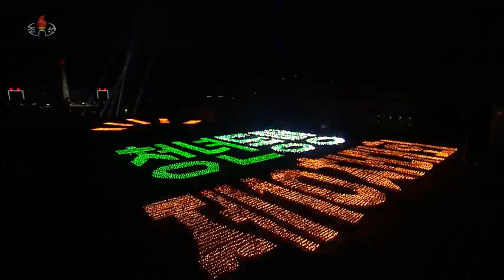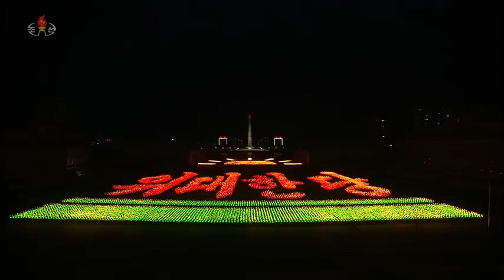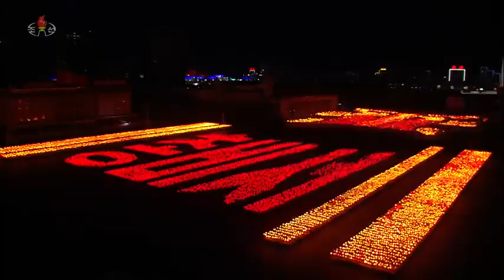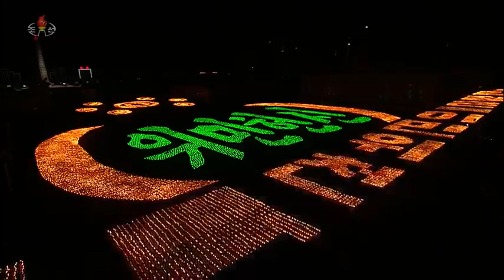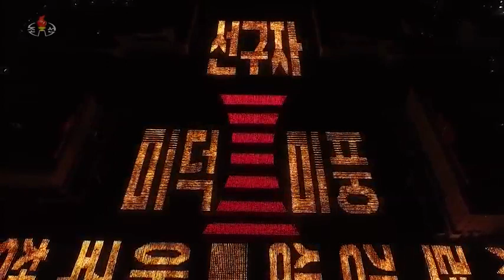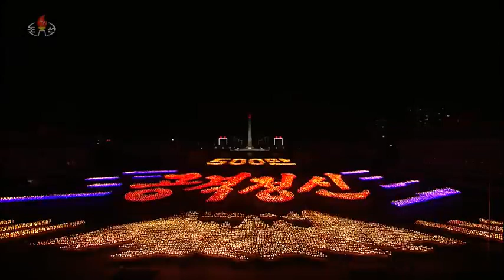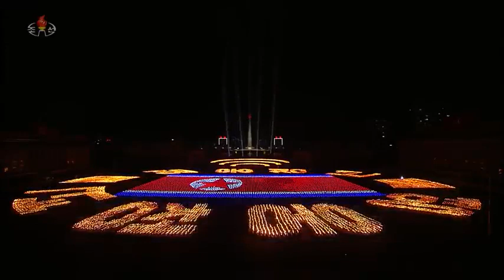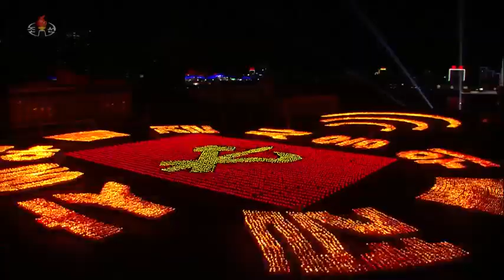North Korea Torch Parade | May 1st, 2021 (KCTV)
A torchlight parade celebrating the 10th Congress of the Kimilsungist-Kimjongilist Youth League.